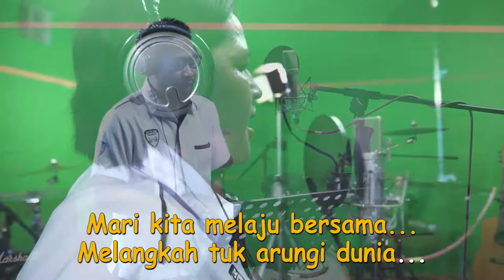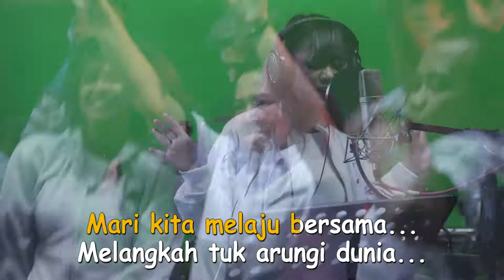We Are White We Are Family // White Car Indonesia Official Music Video